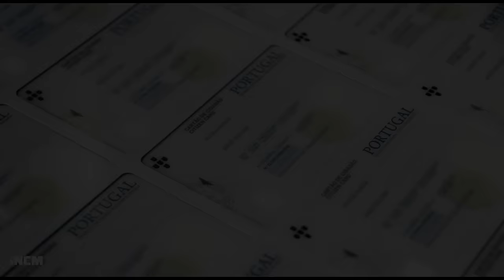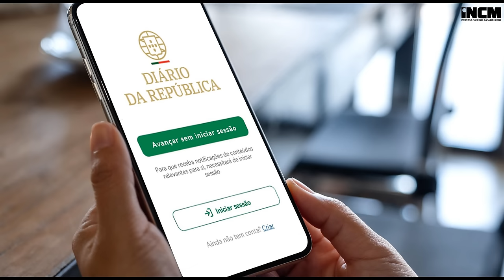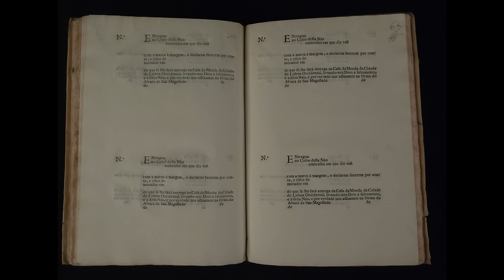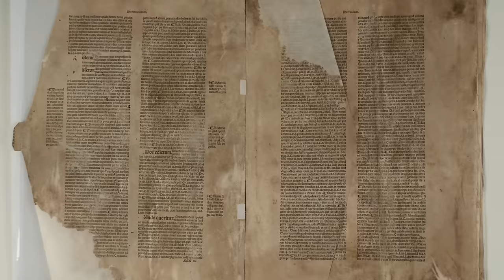Podcast 003 - 1ª parte - O Arquivo Histórico da INCM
Primeira parte de uma visita à documentação histórica da Imprensa Nacional Casa da Moeda (INCM), transferida recentemente para a Torre do Tombo. Esta Instituição tem sido, ao longo dos séculos, peça fundamental do mosaico administrativo, financeiro e económico da sociedade, espelhando-se na sua documentação a História, não só de Portugal, mas também do Brasil.
A documentação do Arquivo Histórico da "Imprensa Nacional  - Casa da Moeda", está disponível para consulta online em:

Entrevistada: Maria João Gaiato, Técnica Superior Arquivista da INCM.